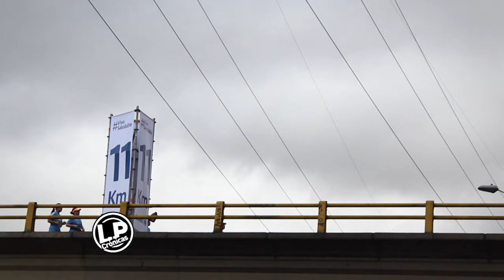LP CRO VIERNES 5 JUNIO B2